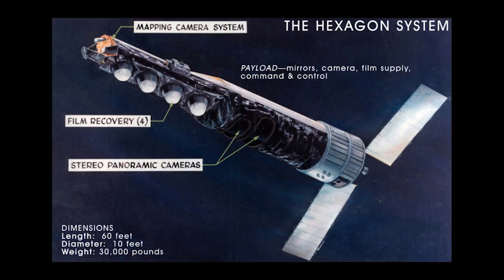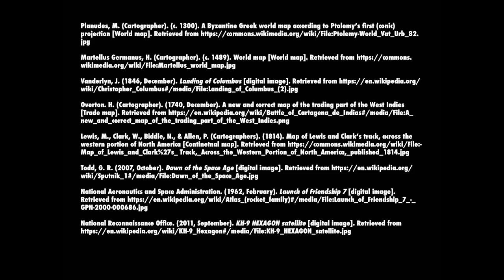The Cartographer's Journey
Digital story about the history of cartography.